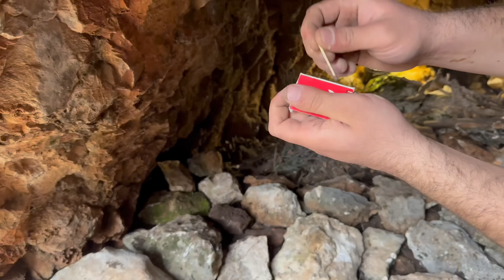Solo BUSHCRAFT Winter Camping; I Built a CAVE with Fireplace, SURVIVAL SHELTER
My search efforts continue in the mountainous area where my dear comrade Doruk disappeared. I take shelter in a cave to survive in these deserted mountains. I'm lucky and the cave has a fireplace and I can light my fire inside without any problems and stay warm for a long time.
To make the interior more comfortable, I fill it with stones, and for my water needs, I travel far away, draw water from an old well, and return to the cave to spend the night.

I'm Serkan Bilgin. By making wildlife watching, Bushcraft camping videos, and village life documentaries, I hope to bring forgotten values to light. This channel is for anyone who is tired of city life and yearns for the outdoors.